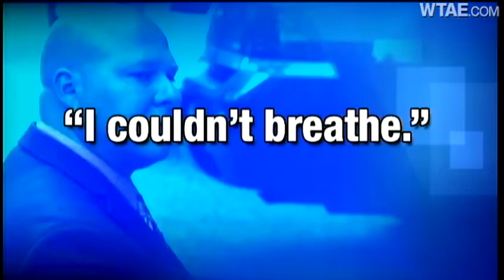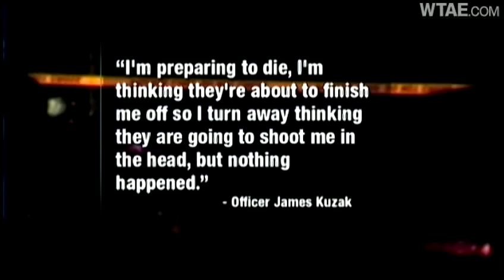Officer Kuzak describes 'preparing to die' during shooting trial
Officer James Kuzak describes to jurors how he thought he was going to die after being shot five times while responding to a home invasion in Clairton last April.